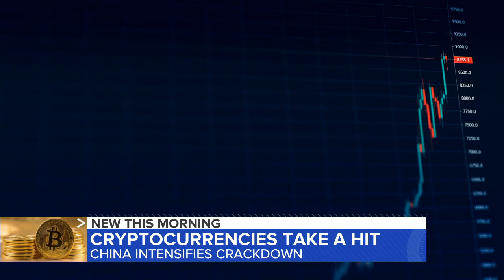China bans all cryptocurrency activities | GMA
The ban comes after the Chinese government ended digital currency mining, earlier this year.